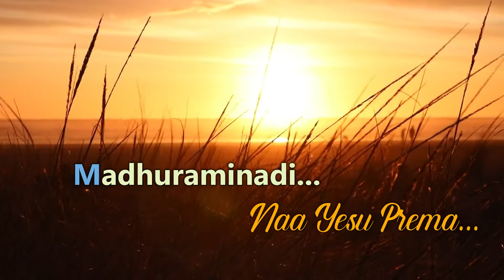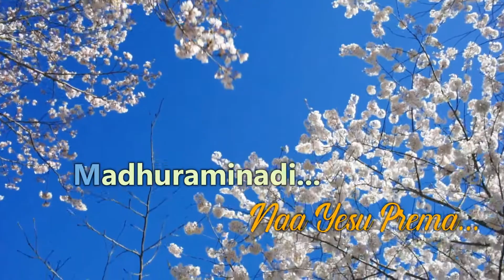madhuraminadi naa yesu prema flute cover